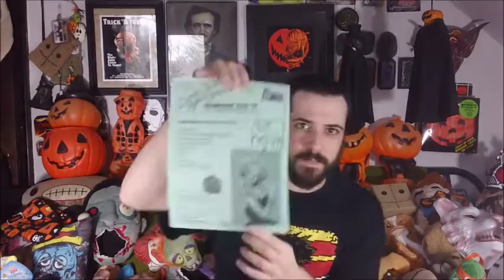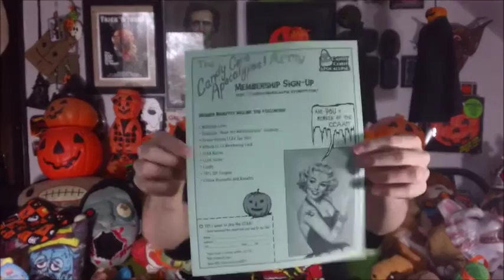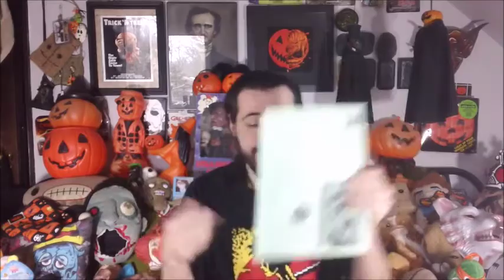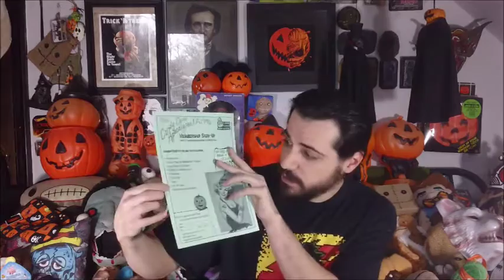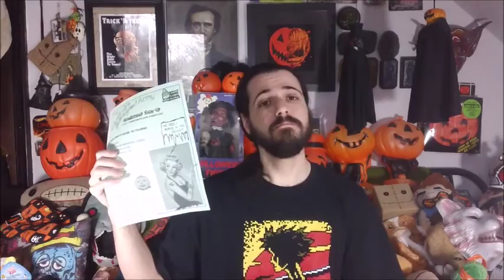Candy Corn Apocalypse Membership Package Reveal